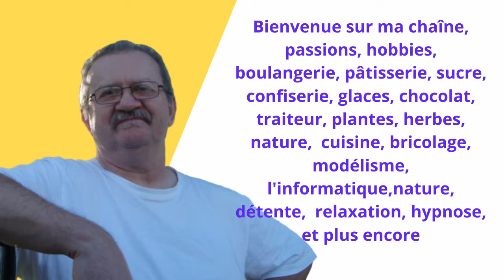Présentation de ma chaîne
chaque sujet sont différencier par des couleurs différente
J'espère que vous aurez du plaisir a regarder mes vidéos, et qu'elle vous apporterons des solutions, et des informations utile.